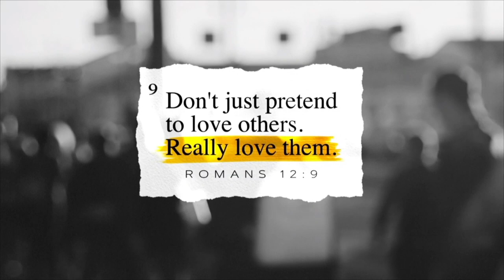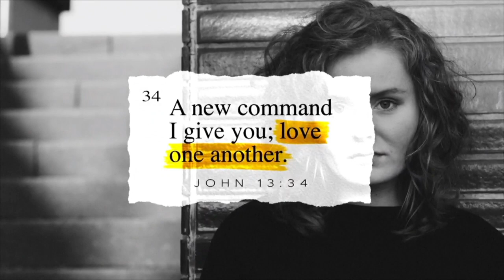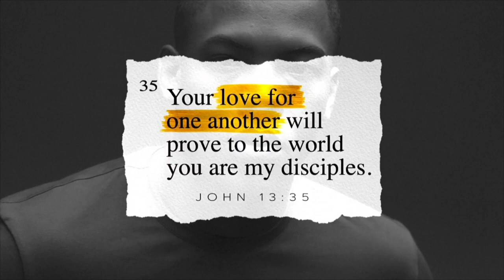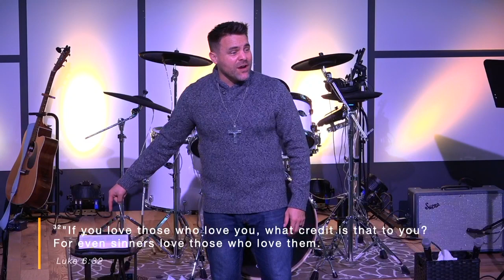Message Replay // Part 1 - "How to Love People You Disagree With"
Pastor Joe walks us through what it means to love our enemies. But, he doesn't start there, he puts a challenge out to each of us telling us that change begins in us and it is more difficult than just loving the ones that love us...even though that is hard too! Great message, great words to hear during this time!